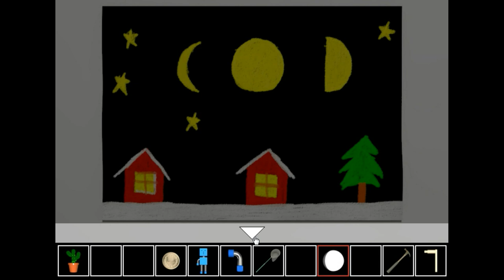[MyGames888] Escape from the Haunted Room 2 Walkthrough